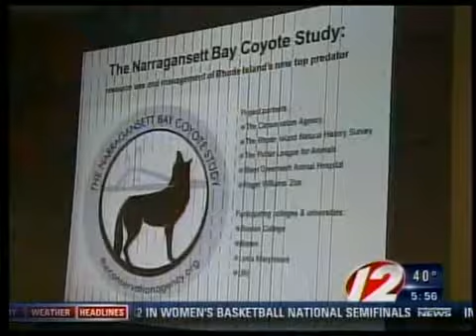Middletown coyotes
Middletown coyote meeting